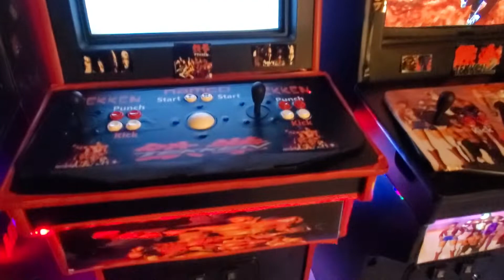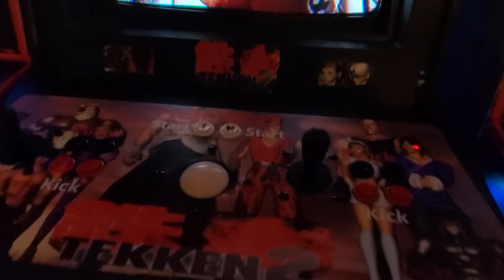Tekken Arcade Machines Custom Controller Artwork showcase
Just a quick video showcasing some custom controller artwork for the Original Tekken 1-4 custom built Arcade Machines. Tekken 7 and Guilty Gear Strive Tournament Coming Saturday July 24th 4pm to 11pm